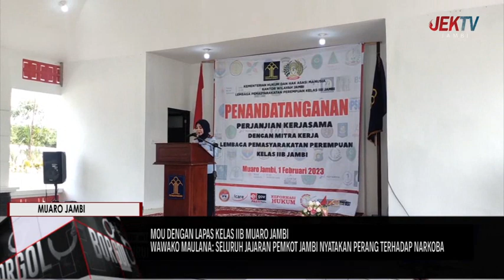WAWAKO MAULANA SELURUH JAJARAN PEMKOT JAMBI NYATAKAN PERANG TERHADAP NARKOBA